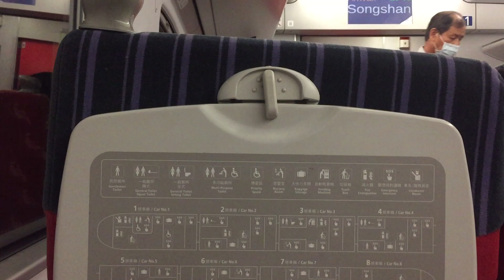110/7/30日283次普悠瑪號松山進站(到站廣播)